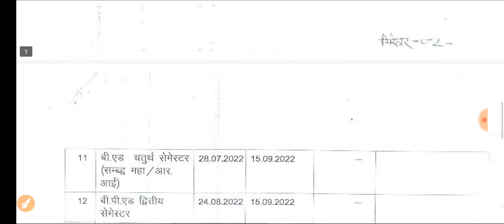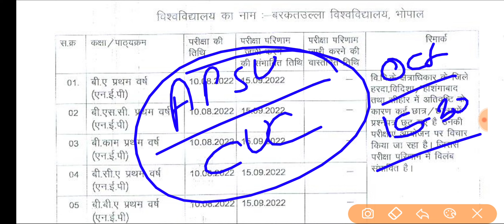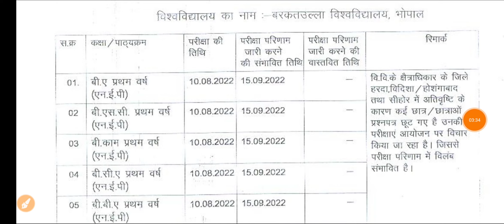College/University 1st Year Result || Ba Bcom Bsc Bba Bca 1st Year Result इस दिन आएगा Good News ☺️👍